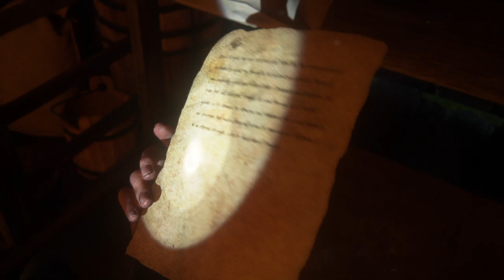The Last of Us™ Parte II_DISPARANDO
Gran juego